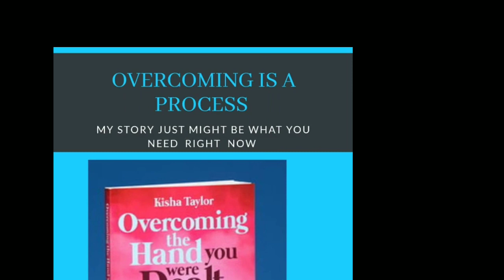Feeling Like You're Losing Touch With Reality, Here's Why..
There are certain dynamics that are impacting you, causing you to feel disconnected.

Do you sometimes feel confused and dismayed about the things happening around you?

Are you trying to make sense of things that makes no sense to you?

 Does it feel like people are different and find yourself thinking maybe social distancing is the cause?

Watch this video..what you are feeling is not your Imagination. Learn more about what you may be feeling and a few ideas on what to do!

Book "overcoming" available
Course "How to Shine your Light" available